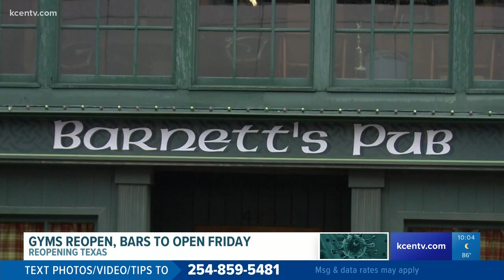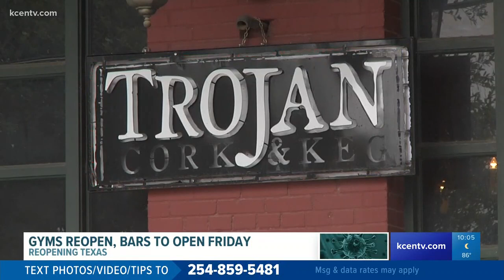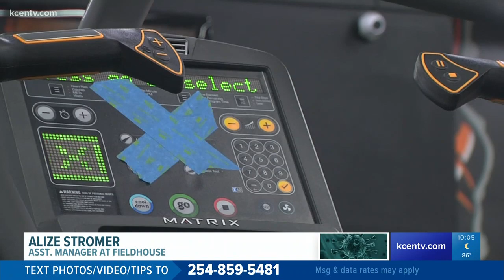Gyms reopen, bars to open Friday in Texas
The reopening of bars and gyms marks the state's second phase of the governor's timeline for the economy.